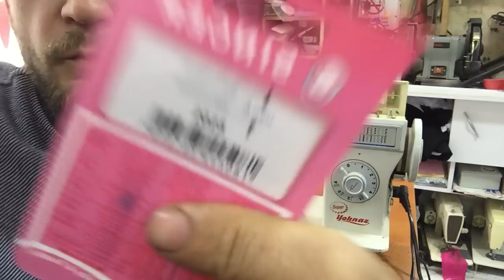Singer 1301 Süper Yoknaz Çift İğne Kullanımı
Singer 1301 Süper Yoknaz dikiş makinası Çift İğne Kullanımı çift iğne dikişi nasıldır çift iğnede zigzag çift iğnede desen ve hangi çift iğne kullanılmalıdır gibi konulara değindik tasaymakine.com için çekilmiştir videoların devamı için beğenip abone olmayı unutmayınız